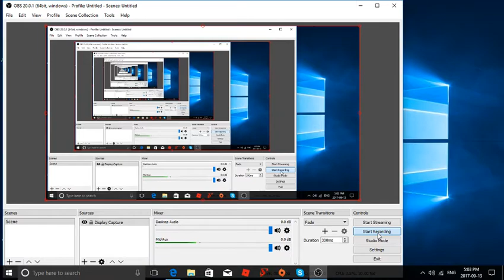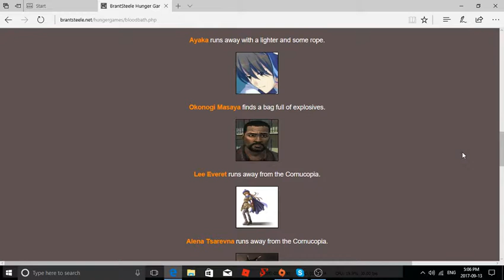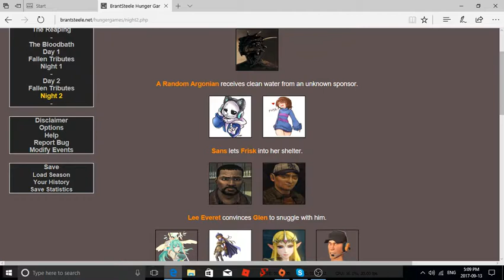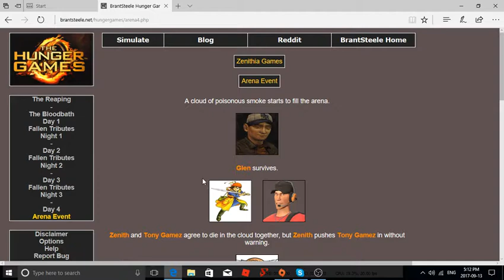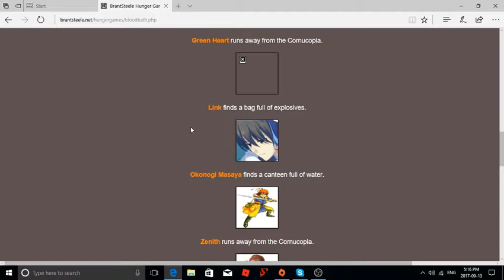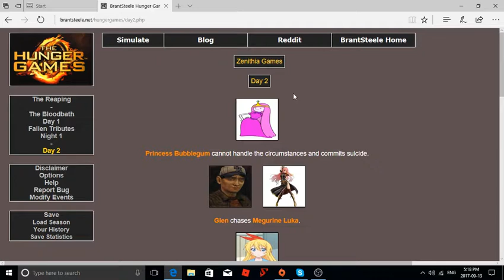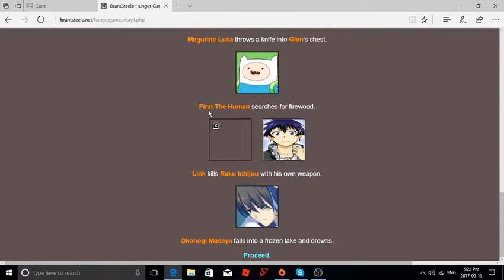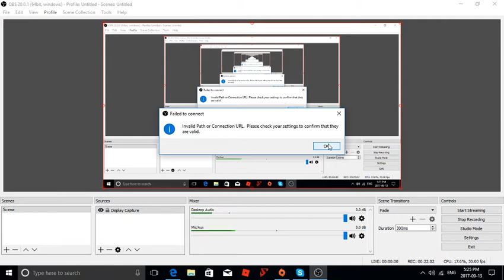Zenith Playz: Hunger Games Simulator Part 1: The Zenithia Games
Hello Everybody my name is Zenith! So, I'm looking for suggestions on the next characters to put on HG Sim, Also if you could leave a like, That would be fantastic Have a wonderful day, Or don't, Your choice really.